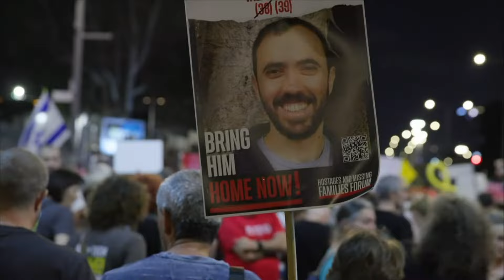Biden says its time to end war and 'bring these hostages home' after Israel killed Hamas leader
Hezbollah in the meantime announced a new, escalated phase in conflict with Israel after Yahya Sinwar's death.